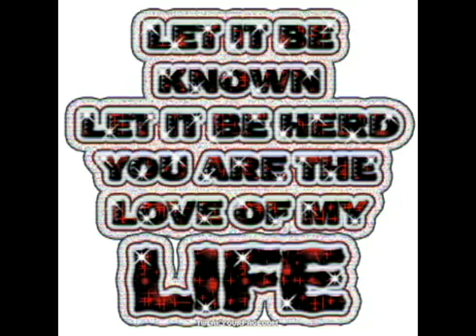Blasian love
Blasian